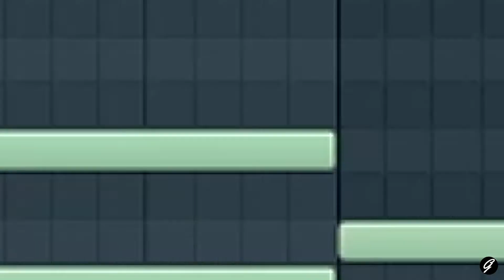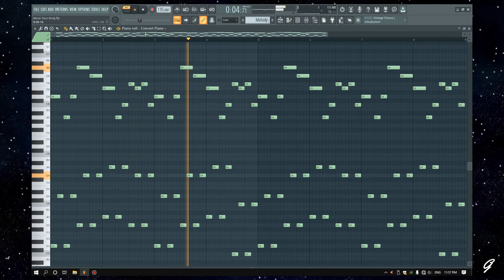Eiffel 65 - Move Your Body on FL Studio Melody + Chords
This video contains how to make the above-mentioned music track using FL Studio piano notations.
If you want an FL Studio file or MIDI file leave a message on my Facebook page.

FL Studio Melody & Chords Created by Sachin Rajindra